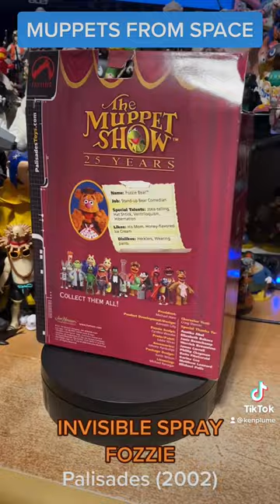Toy Spotlight - Muppets From Space Invisible Spray Fozzie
A spotlight on the Muppets From Space Invisible Spray Fozzie Bear figure…